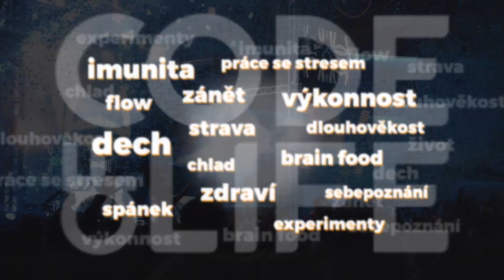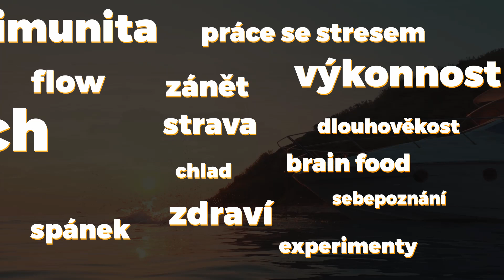Jak si připravit Bulletproof kávu?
📙 Proč chodit, když můžeš létat?